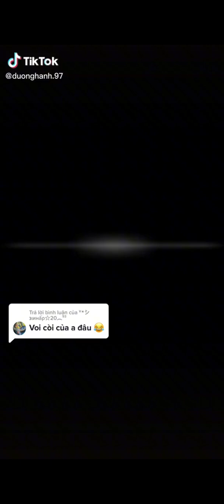[1447]Rất nhiều xe tải (P3) (không đếm được bao nhiêu xe)